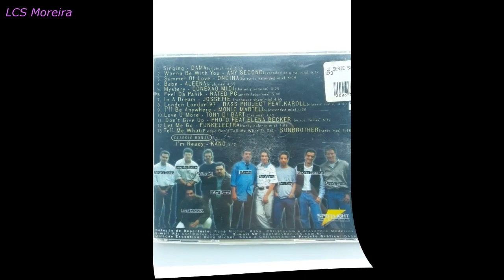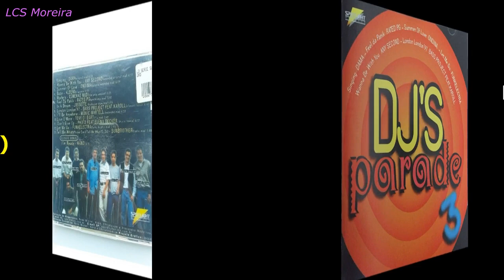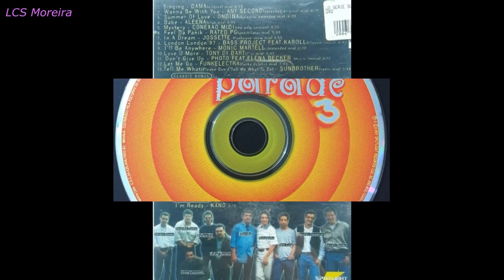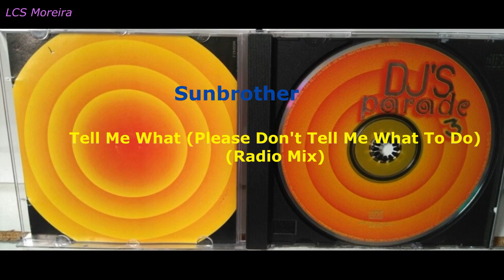DJ'S PARADE 3 (1997)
01. Dama - Singing (Original Mix)  00:00 ​
02. Any Second - Wanna Be With You (Extended Original Mix)  06:18 ​
03. Ondina - Summer Of Love (Balearic Extended Mix)  12:39 ​
04. Aleena - Babe (Club Mix)  18:47 ​
05. Conexão Midi - Mystery (The Only Version)  23:24 ​
06. Rated PG - Feel Da Panik (Annihilator Mix)  27:52 ​
07. Jossette - In A Dream (Funhouse Show Mix)  33:32 ​
08. Bass Project - London London'97 (Classic Radio) (Feat. Karoll)  38:24 ​
09. Monic Martell - I'll Be Anywhere (Extended Mix)  43:04 ​
10. Toni Di Bart - Love U More (7''si Mix)  47:21 ​
11. Photo - Don't Give Up (M.V.S. Remix) (Feat. Elena Becker)  51:04 ​
12. Funkelectra - Let Me Go (Funky Dolphin Mix)  57:26 ​
13. Sunbrother - Tell Me What (Please Don't Tell Me What To Do) (Radio Mix)  1:04:31 ​
14. Kano - I'm Ready (Classic Bonus)  1:08:18 ​

Various ‎– DJ's Parade 3
Selo: Spotlight Records ‎– SO2042-2
Série: DJ's Parade –
Formato: CD, Compilation
País: Brazil
Lançado: 1997
Genre: Electronic, Pop
Estilo: Eurodance, Dance-pop, Italo-Disco

Notas
Seleção de repertório: Renê Michel, Kaká, Christovam e Alexandre Medeiros.

Código de Barras e Outros Identificadores
Barcode (Text): 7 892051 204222
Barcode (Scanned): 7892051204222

Fonte: Discogs